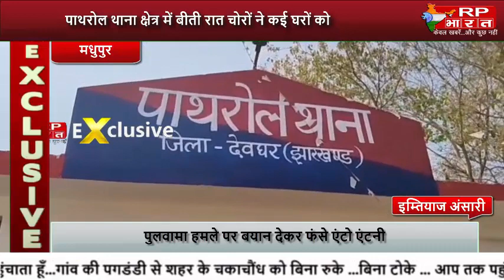पाथरोल थाना क्षेत्र में बीती रात चोरों ने कई घरों को बनाया निशाना,नगदी समेत जेवरात ले उड़े